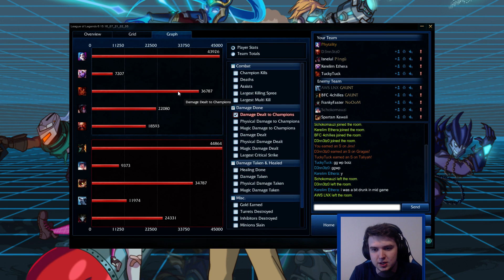FULL CRIT JINX - Unranked to Diamond Ep 37 (League of Legends)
Can we turn this game around?
This is the series where I take an unranked account all the way to Diamond and show you how I win games.

Skip to the game: 4:16

Make sure you leave any feedback you have, I'll be reading it all!
Runes - AD reds, ARM yellows, MR blues, AS quints